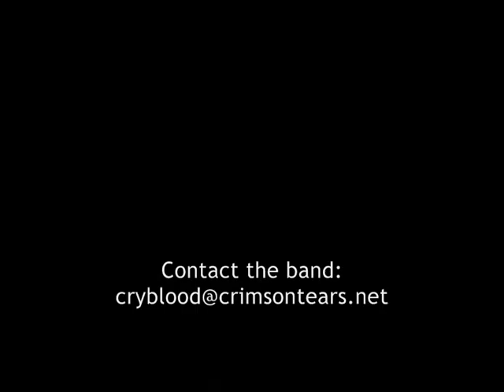CRIMSON TEARS: Say No More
Now here's some new shit !!! Uutta shittii!!!1!

This is "SAY NO MORE" from Crimson Tears. I hope you enjoy it, as it might very well be our swansong...

Crimson Tears - FINNISH METAL WRITTEN IN BLOOD